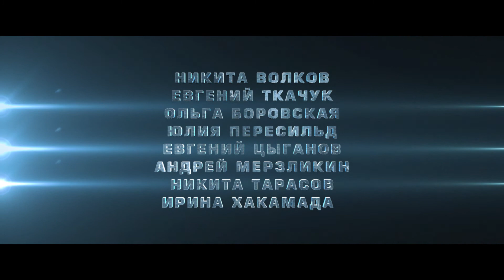Черновик. Финальный трейлер (Фэнтези/ Россия/ 12+/ в кино с 25 мая 2018)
Режиссер: Сергей Мокрицкий
В ролях: Никита Волков, Евгений Ткачук, Евгений Цыганов, Юлия Пересильд и др.

Экранизация романа знаменитого писателя-фантаста Сергея Лукьяненко, автора «Ночного Дозора» и «Дневного дозора». Молодой москвич Кирилл — талантливый дизайнер компьютерных игр. В один прекрасный день он оказывается напрочь стертым из памяти всех, кого он знал и любил. Кирилл узнает, что выбран для важной и таинственной миссии. Его предназначение — стать таможенником между параллельными мирами, коих во Вселенной десятки. Сможет ли Кирилл разгадать тайну этих таинственных миров и того, кто и зачем ими управляет?